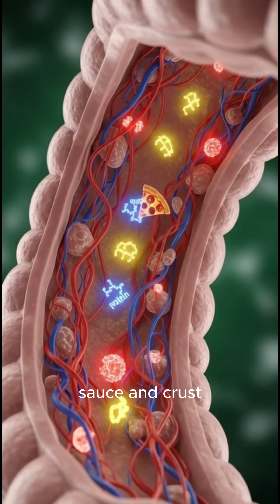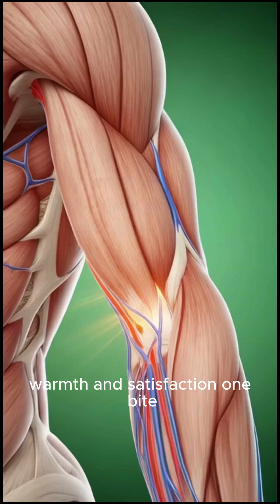A Slice of Pizza’s Journey Inside the Human Body?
Eating a slice of pizza feels simple, but inside your body, an entire chain reaction begins.
From the brain lighting up to the stomach breaking everything down, the process is surprisingly complex.
Your intestines pull nutrients out with microscopic precision, sending them into your bloodstream.
Muscles, brain cells, and organs all respond instantly as fresh energy spreads through the body.
Your gut microbiome also jumps into action, helping digest every part of the slice.
But too much pizza can irritate the stomach or spike your blood sugar.
It can even trigger mild allergic reactions depending on the ingredients.
Still, in moderation, one slice delivers warmth, energy, and a satisfying boost your body knows exactly how to use.